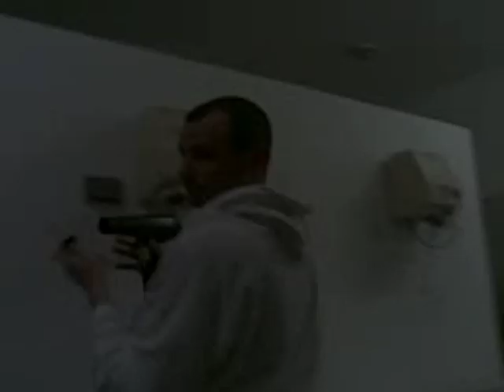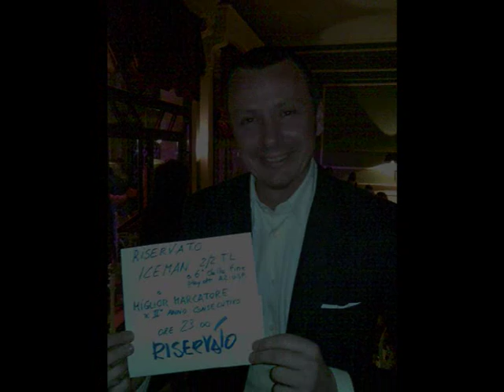IT'S BIBLIO FILM!